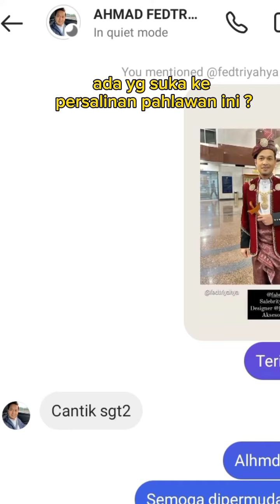Pesta gendang nusantara Melaka 2024